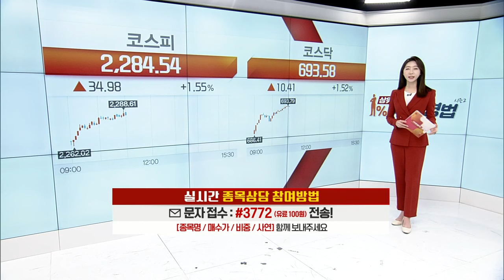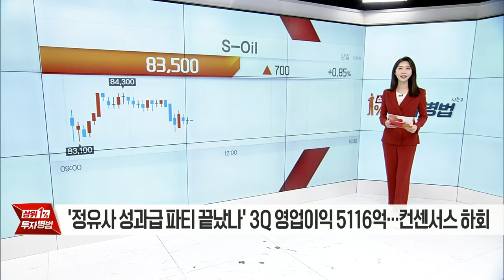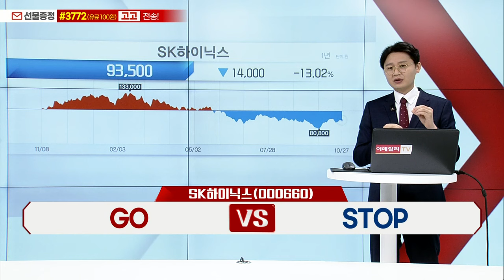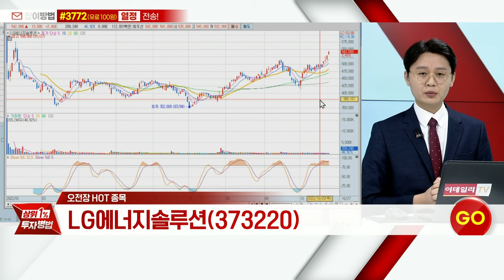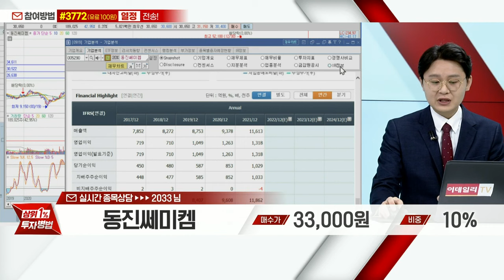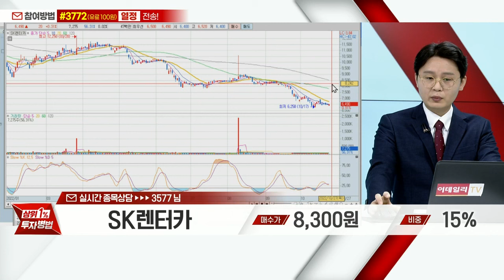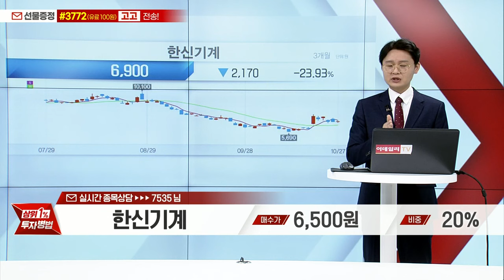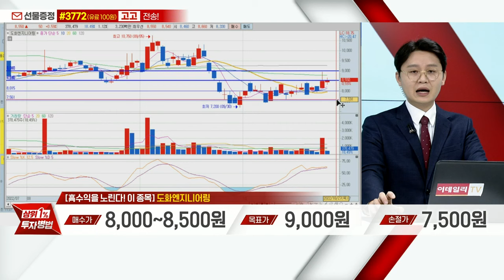동진쎄미켐, SK렌터카, LS ELECTRIC, 한신기계, 도화엔지니어링, SK하이닉스, LG에너지솔루션, 현대차_상위 1% 투자병법 시즌2 (20221027)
# 이정열의 필승 종목